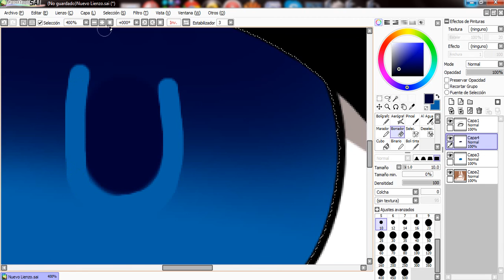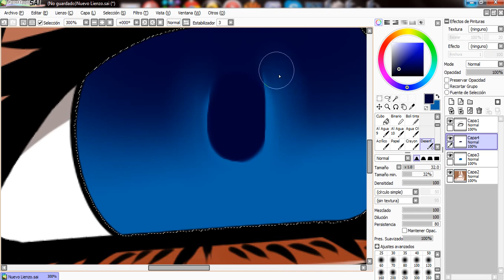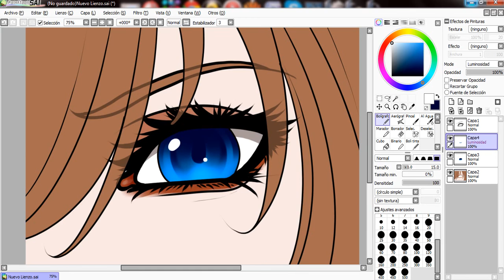Como Colorear Ojos (1) - Tutorial A Pedido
OC:  Random